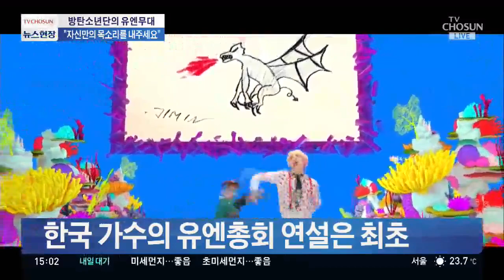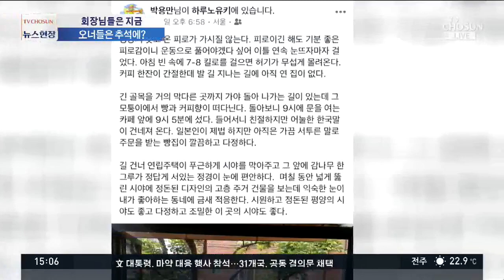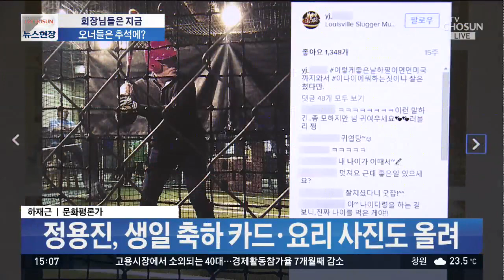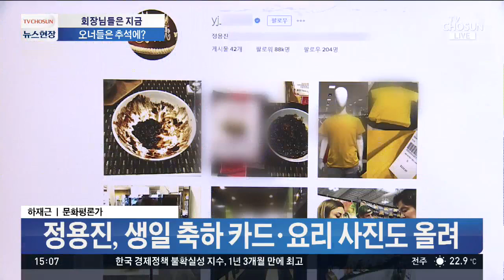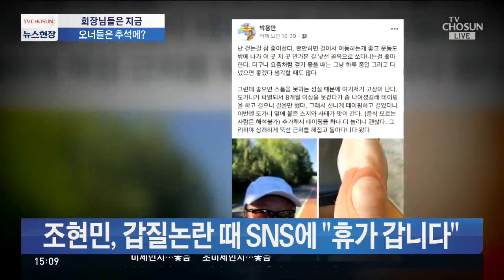유엔서 뭉클한 메시지 전한 방탄소년단(BTS), 연설 내용은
이번 코너는 추석 연휴에 있었던 화제의 뉴스를 꼽아보는 코너죠? '추석 연휴 이런일 저런일' 김지예 변호사, 하재근 문화 평론가 나와주셨는데요. 먼저 첫 번 째 주제! 앞서 보신것처럼 한류 아이돌 그룹인 방탄소년단이 유엔서 뭉클한 메시지를 전했는데 잠깐 영상 이어서 보겠습니다.

Q. 방탄소년단의 유엔 연설 내용은?
Q. 방탄소년단, 유엔과 인연 있었나?